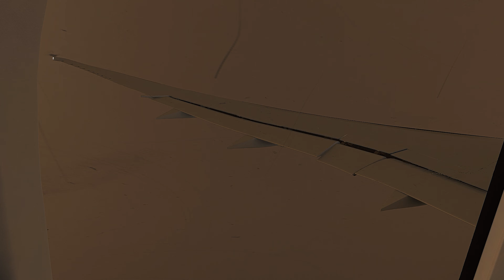MSFS | Passenger View of Stormy Evening Takeoff (4K) | Heavy Division 787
After a 2 hour delay in the Heavy Division 787, you have finally received takeoff clearance in MSFS to proceed to your destination. The nerves are starting to kick in due to the storm, but things start to get better after climbing out of the danger.

i7 10700k 8 Core 3.8 GHz
Geforce 2080 Ti
32GB RAM 3600 MHz
1TB Hard Drive Samsung SSD